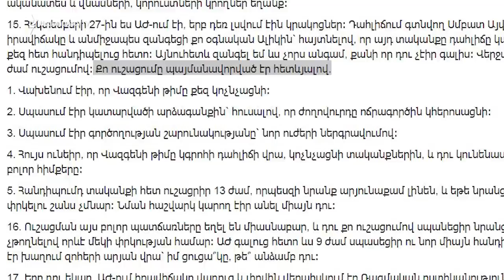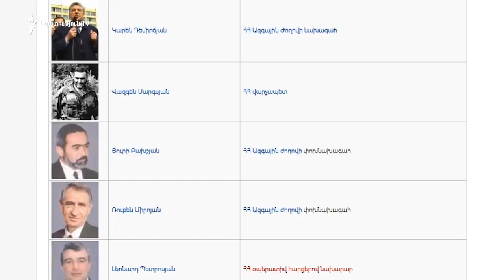Հոկտեմբերի 27-ի գործը կվերաբացվի, եթե լինեն նոր փաստեր. Արթուր Վանեցյան